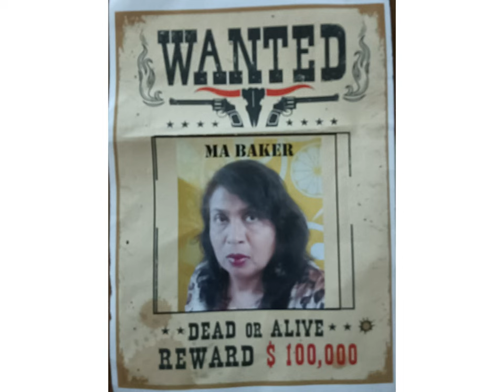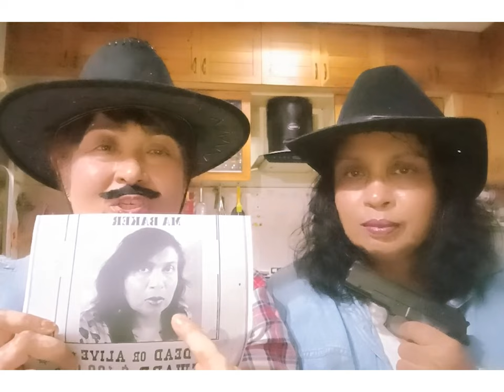Ma Baker (cover) - Double Move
Boney M is a German-Caribbean vocal group that specialises in disco and funk, The four original members of the group were Liz Mitchell and Marcia Barrett from Jamaica, Maizie Williams from Montserrat, and Bobby Farrell from Aruba. The group was formed in 1976 and achieved popularity during the disco era of the late 1970s.

The band has sold more than 100 million records worldwide and is known for international hits including "Daddy Cool", "Ma Baker", "Belfast", "Sunny", "Rasputin", "Mary's Boy Child/Oh My Lord" and "Rivers of Babylon".

A popular Tunisian folkloric song, "Sidi Mansour" was rewritten by Hans-Jörg Mayer into a disco track. The lyrics by Fred Jay were inspired by the story of legendary 1930s US outlaw Ma Barker.